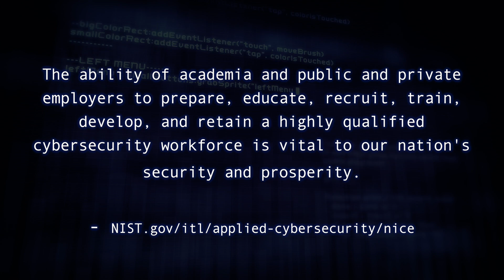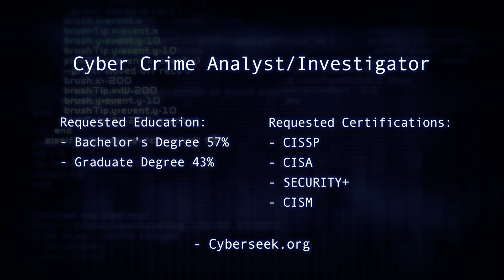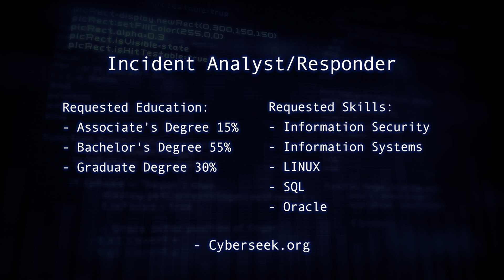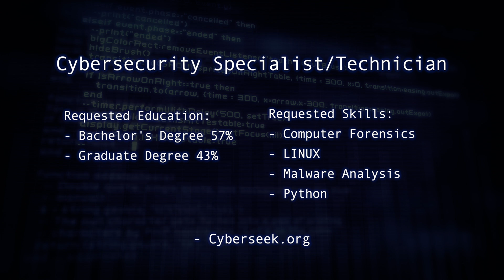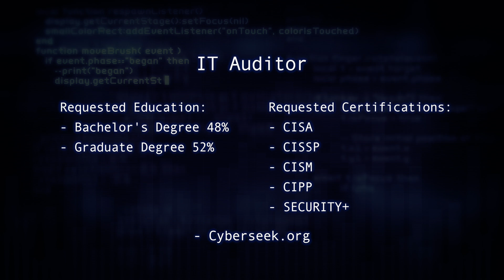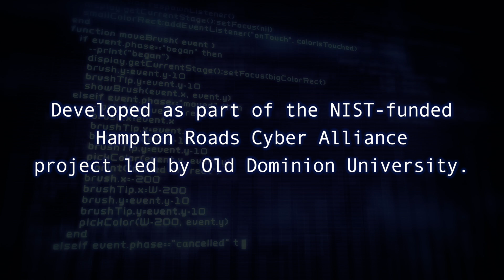Video 2: Pathways to Careers in Cybersecurity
Practicing professionals share their stories which demonstrate many paths to cybersecurity jobs.